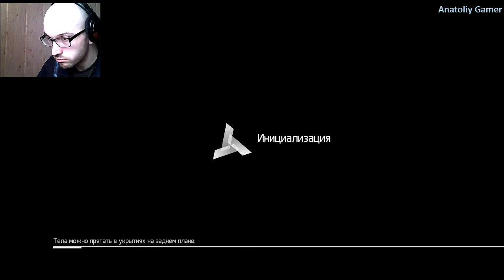Прохождение ►Assassin’s Creed Chronicles: Russia►Серия 1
Прохождение Assassin’s Creed Chronicles: Russia - Без комментариев.

События завершающей главы разворачиваются в 1918 году, в только что пережившей революцию России. Главный персонаж, Николай Орлов собирается уехать из страны со своей семьёй, но ему требуется выполнить ещё одно задание — проникнуть в захваченный большевиками дворец и украсть артефакт, за который ассасины и тамплиеры сражались веками.